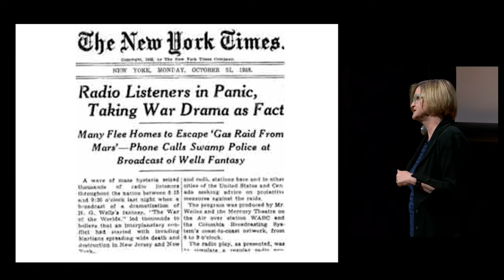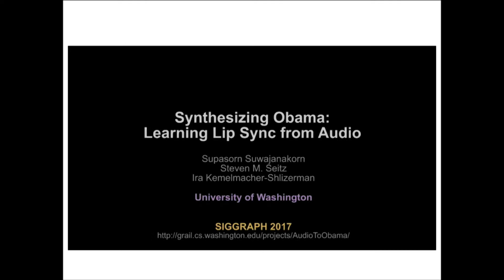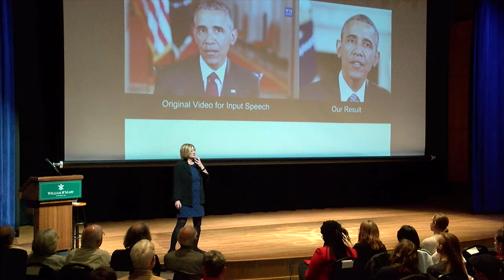Fake news: Radio, printing presses and the 'dystopian' future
Elizabeth Losh discusses fake news of the past as well as the future during her presentation of W&M's 13th Tack Lecture "Fake News for Real People."